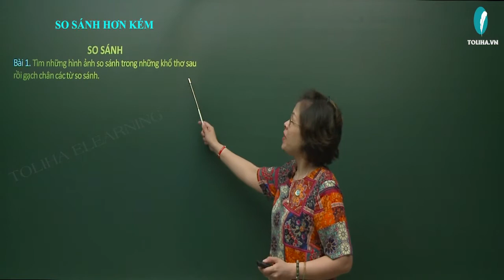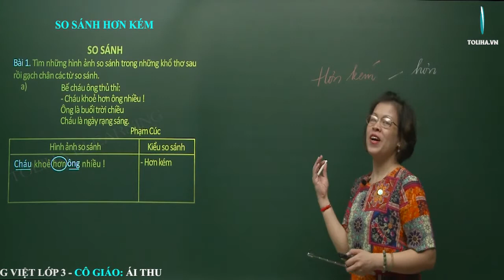So sánh (tiết 3) - Ngữ pháp - Tuần 5 - Tiếng Việt 3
Bài 1. Tìm những hình ảnh so sánh trong những khổ thơ sau rồi gạch chân các từ so sánh.
a)
Bế cháu ông thủ thỉ:
- Cháu khoẻ hơn ông nhiều !
Ông là buổi trời chiều
Cháu là ngày rạng sáng.
                               Phạm Cúc
b)
Ông trăng tròn sáng tỏ
Soi rõ sân nhà em
Trăng khuya sáng hơn đèn
Ơi ông trăng sáng tỏ
                         Trần Đăng Khoa
Xem đầy đủ bài giảng tại
Ngữ pháp: So sánh (tiết 3)